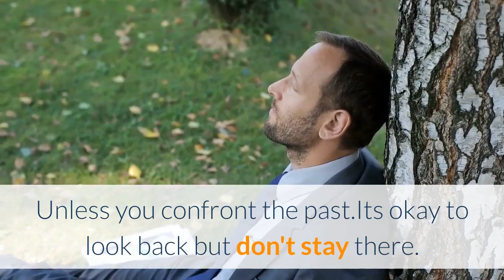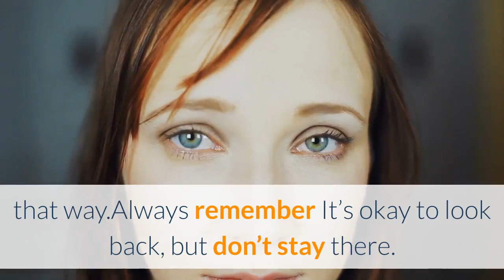🆕dealing With Childhood Trauma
You can learn about Dealing with Childhood Trauma

The video is about Dealing with Childhood Trauma valuable information but also try to cover the following subject:
-childhood trauma

Dealing with childhood trauma nevertheless is an subject that i know something about. This video therefore should matter and of interest to you.

Have i responded to all of your questions about dealing with childhood trauma?